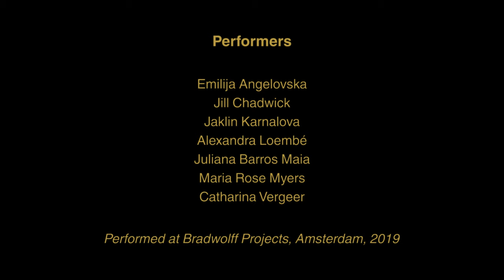Reveal The Stage (2018-2019) Trailer - Lola Bezemer - Bradwolff Projects, Amsterdam, 2019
Trailer for Reveal the Stage (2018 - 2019) by Lola Bezemer

Video by Can Oktik

Performance by Emilija Angelovska, Jill Chadwick, Jaklin Karnalova, Alexandra Loembé, Juliana Barros Maia, Maria Rose Myers and Catharina Vergeer.

Performed at Bradwolff Projects, Amsterdam, 2019.